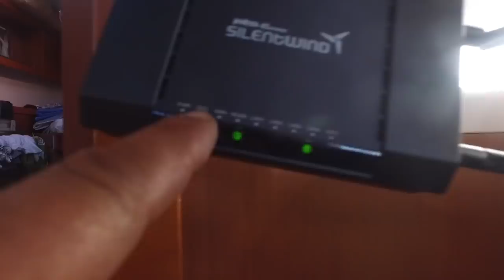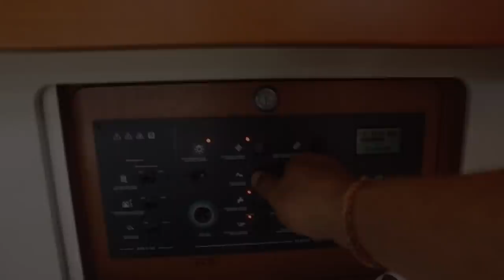WiFi на яхту, установка усилителя сигнала. WiFi Booster, установка, прокладка проводов.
Друзья, очередное техническое видео на канале Капитан ГЕРМАН.

В этом выпуске мы затронем очень важный вопрос, использование интернета на яхте. Для этого мы получаем сигналы с берега, с кафе, марины, роутеров расположенных на берегу. Для усиления сигнала WiFi мы используем роутер и антенну SilentWind.

В этом видео мы будем:
- устанавливать антену на мачту яхты
- изготовим кронштейн для крепления на мачте
- проведем провод Ethernet в мачте
- подключим WiFi роутер
- настроим сеть.

На все эти вопросы мы будем отвечать в нашем видео.